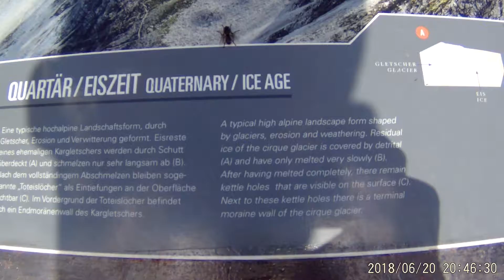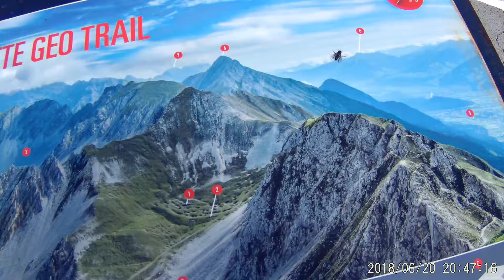Mountain Alps in Innsbruck Austria on 20th of June 2018-6